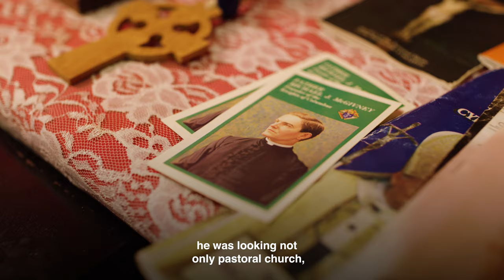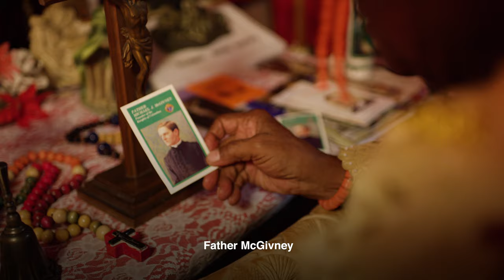Chief Onunaku's Great Devotion to Father McGivney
Chief Onunaku from Nigeria is a passionate brother Knight and a testament to the worldwide impact of Father McGivney's life and legacy.

To sign up for the free quarterly newsletter of the McGivney Guild,